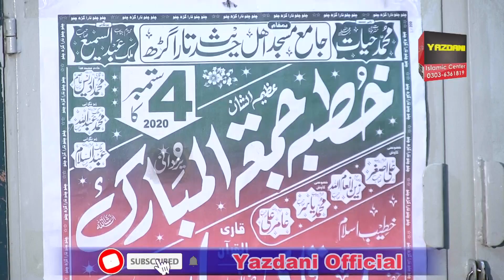Shan E Sahaba Ra By Qari Haroon Yasir 2020 شان صحابہ پر تاریخی بیان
sub_confirmation=yes
all islamic cds available here